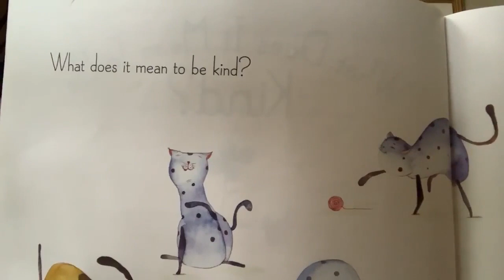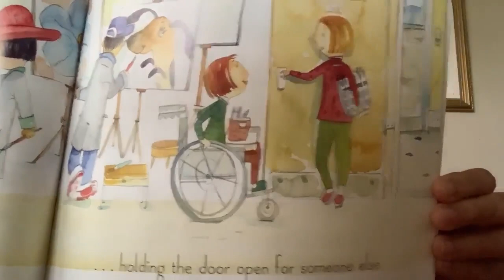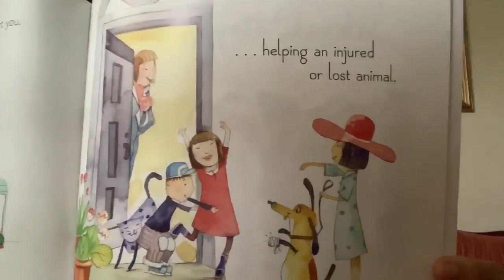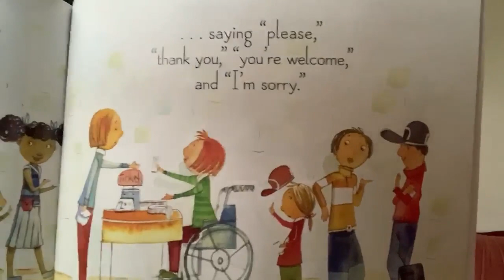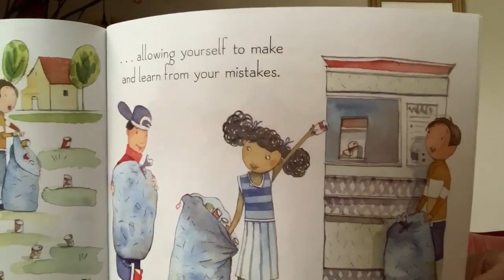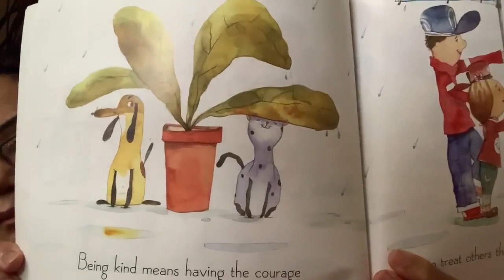What does it Mean to be Kind? ~ Reading with Mrs. Ang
Book title: What does it mean to be Kind
Author: Rana DiOrio